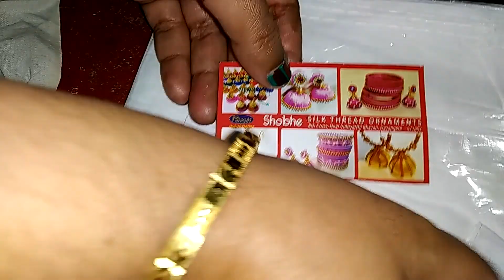How to make Saree Kuchu (Saree Tassels) - Davangere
How to make Saree Kuchu? detail video shown here.
If you want a beautiful saree kuchu please contact